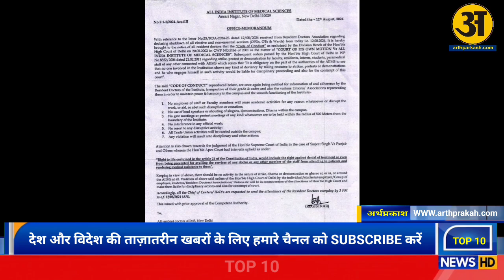Arthprakash top10 news